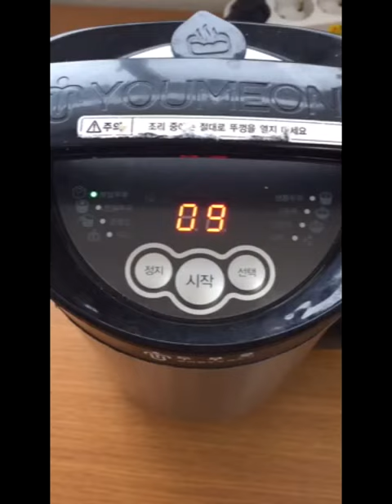[두부로 DooBooRo] 튜토리얼2. 가정에서 콩가루로 전두부 만들기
전두부, 두유, 분말식 조미료, 차,  가정용 두부제조기 생산, 천연식품 전문기업유미원

여수 스타기업 유미원 홍보영상입니다.
100%콩을 이용한 전두부와 두유,
초미세분말을 이용한 조미료, 차
가정에서 손쉽게 두부와 두유를 만들수 있는 가정용 두부제조기

항상 건강한 식사를 위해 노력하는 천연식품 전문기업유미원입니다.